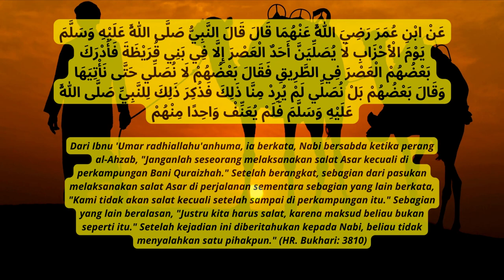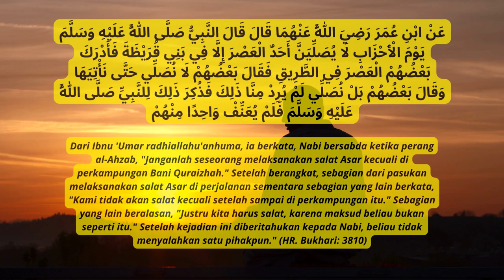MENCONTOH SIKAP NABI dalam Mengahadapi PERBEDAAN PAHAM Agama dalam ISLAM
Ketika terjadi perbedaan penetapan hari Raya, terkadang kita bimbang mana yang benar dan mana yang salah, Berikut disajikan vidio edukasi yang menukil pada peristiwa perang al ahzab yg dapat diambil pelajarannya.